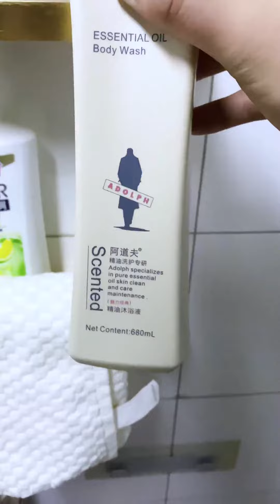【新俞白】到底是黛瑤沒說明白呢，還是俞白理解錯誤啊！！【抖音tik tok】俞白陳黛瑤 第七集！